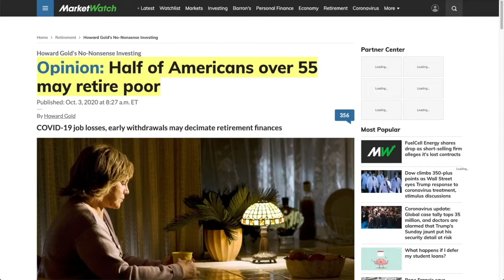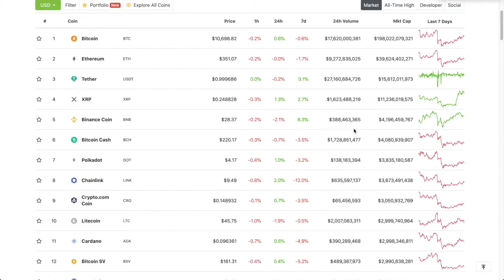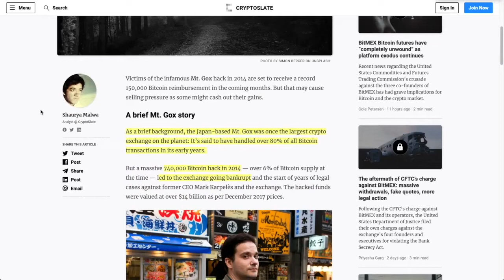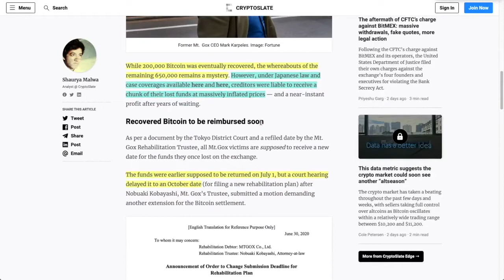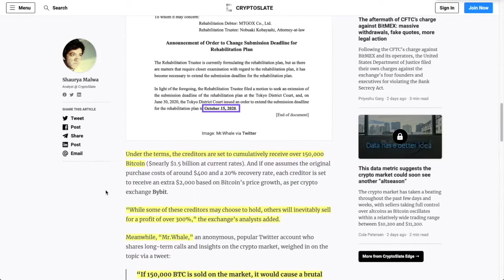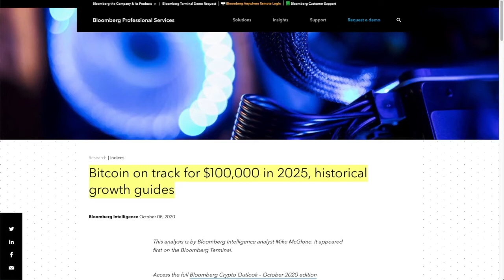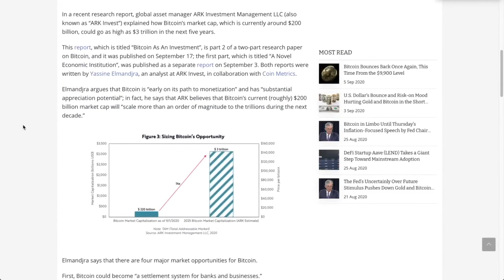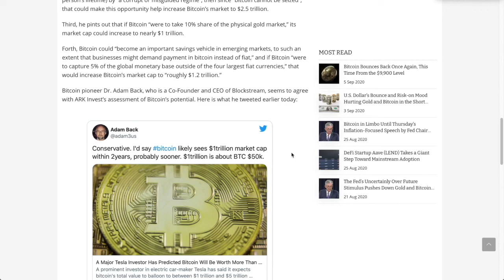GREAT NEWS! Mt. GOX To DUMP 150,000 BITCOIN. Market CRASH or BIG OPPORTUNITY?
●▬▬▬▬▬▬▬▬▬▬▬CRYPTO ESSENTIALS▬▬▬▬▬▬▬▬▬▬▬▬▬▬▬▬▬●

●▬▬▬▬▬▬▬▬▬▬▬▬▬FOLLOW D.A.N.▬▬▬▬▬▬▬▬▬▬▬▬▬▬▬●

and/or...

●▬▬▬▬▬▬▬▬▬▬▬▬▬▬AUDIO TRACKS▬▬▬▬▬▬▬▬▬▬▬▬▬▬●

●▬▬▬▬▬▬▬▬▬▬▬▬▬▬VIDEO TOOLS▬▬▬▬▬▬▬▬▬▬▬▬▬▬●

●▬▬▬▬▬▬▬▬▬▬▬▬▬EXIT STRATEGIES▬▬▬▬▬▬▬▬▬▬▬▬▬▬▬●

●▬▬▬▬▬▬▬▬▬▬▬▬RECOMMENDATIONS▬▬▬▬▬▬▬▬▬▬▬▬▬▬▬▬●